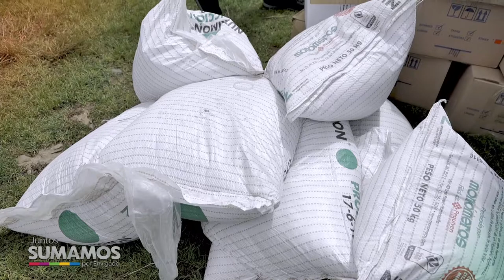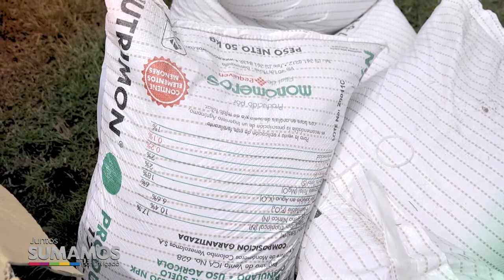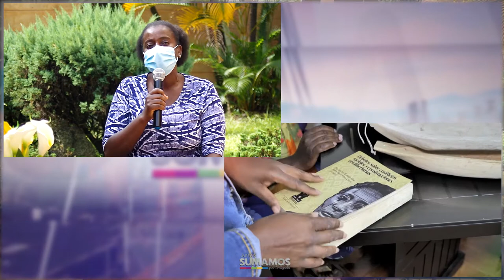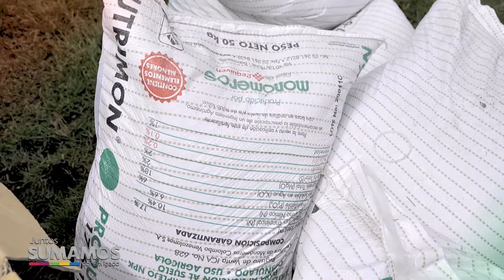04 JUNTOS SUMAMOS POR ENVIGADO SECRETARIA BIENESTAR SOCIAL